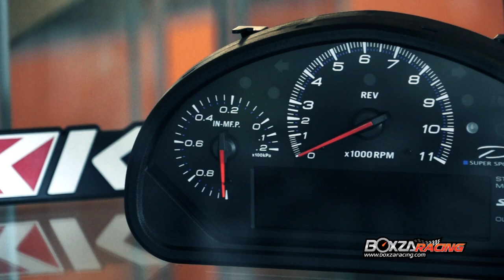เล็ก Mu-Mu Shop จากนักซิ่งก้าวเข้าสู่เจ้าของอู่แต่งรถ การันตีด้วยผลงานมากมาย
เจ้าของอู่หน้าใหม่ แต่ไม่ใหม่ในวงการรถซิ่งบ้านเรา กับเล็ก Mu-Mu shop ที่มีผลงานโดดเด่นในเรื่องรถกระบะดีเซลคอมมอนเรลและรถยนต์ Honda ซึ่งเรื่องราวของเขานั้นจะเป้นอย่างไร เราจะชมกันได้เลยครับ

รายละเอียดเพิ่มเติมสามารถอ่านต่อได้ที่